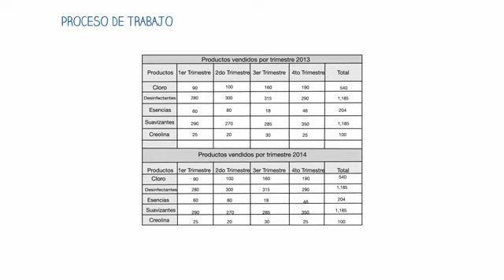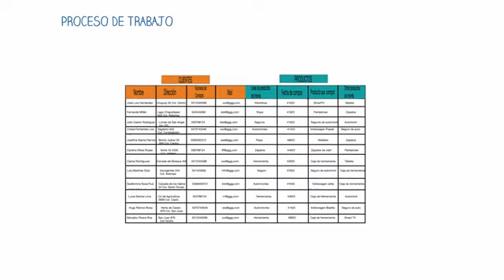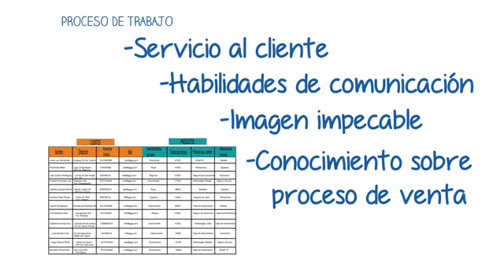2501 VENDEDOR POR CATÁLOGO